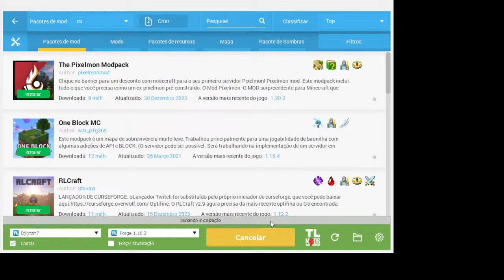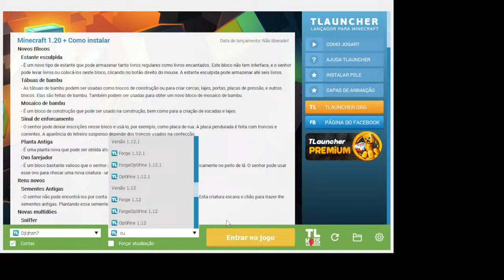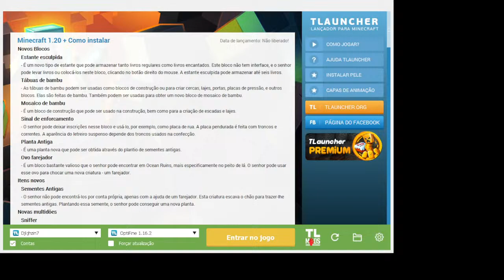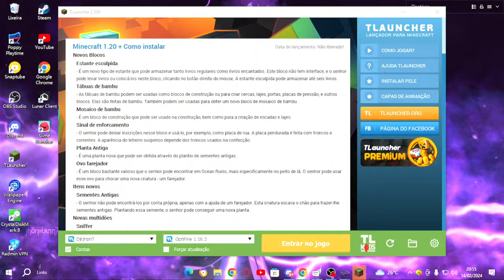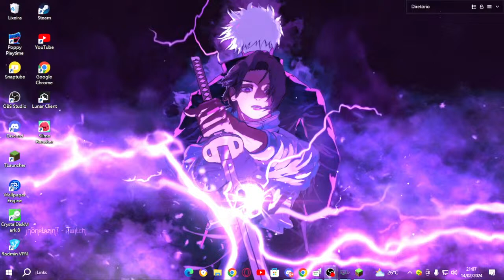craft redondo part 3